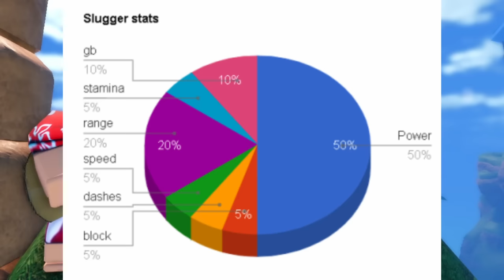WHAT HAPPENED TO THIS LEGENDARY? UNTITLED BOXING GAME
its all your fault
ultimate sfx maker:
@liustra2365  and @moon_0656